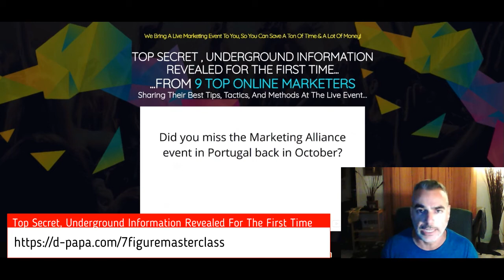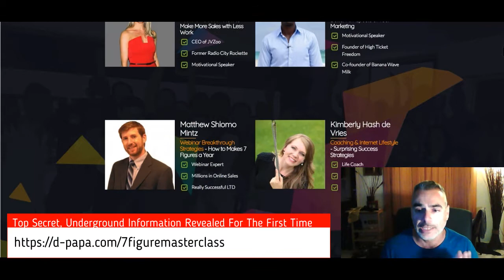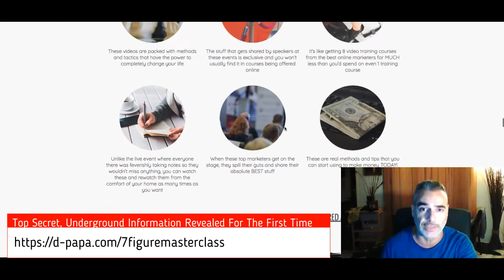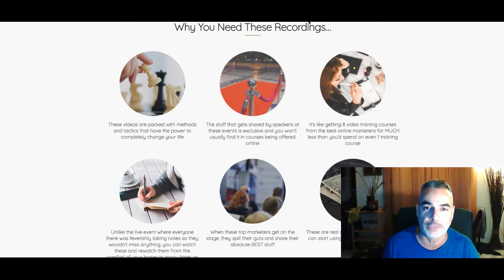Top Secret UnderGround Information Revealed For the First Time for 2017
2. Must be uploading good quality content frequently to your YouTube Channel and really trying hard to make it

Internet Marketing
Entrepreneur
Online Marketing
Blogging
Dropshipping